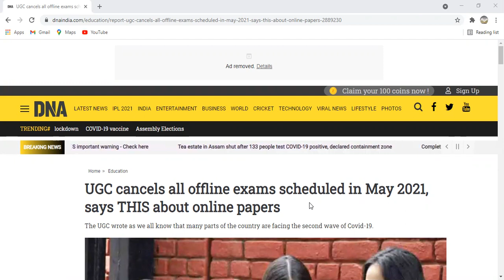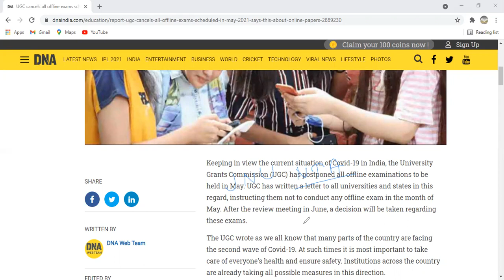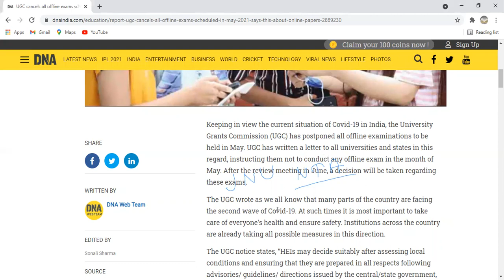UGC cancels all offline exams scheduled in May 2021|UGC Examination News